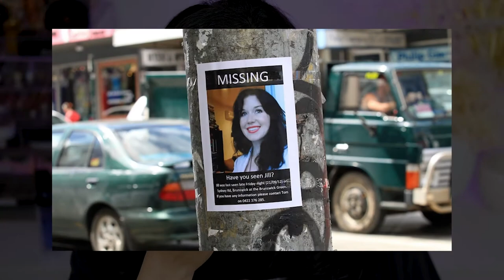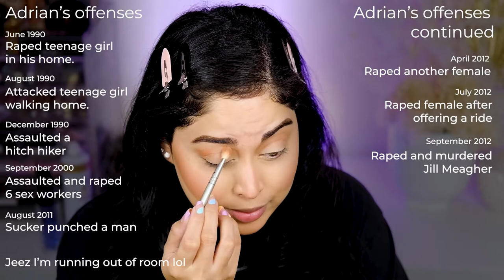A Murder that could have been PREVENTED - Her Final Walk Home | THE JILL MEAGHER CASE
Jill Meagher’s tragic murder was a crime that really shook the Australian public and one that many women could relate to, and subsequently feared. This is the tragic case of Jill Meagher. She will forever be remembered in our hearts.

Inspiration and props for the True Crime and Makeup series goes to Bailey Sarian and Danielle Kirsty! ❤️

Products Used:
FOUNDATION
*  Loreal True Match Foundation Shade W6

MAKEUP TOOLS

SPONGES
Beauty Blenders

BRUSHES
Fave Foundation Brushes
* F80 Flat Kabuki™ Brush